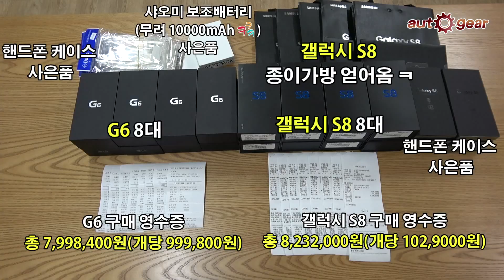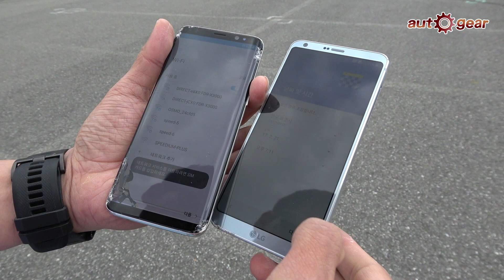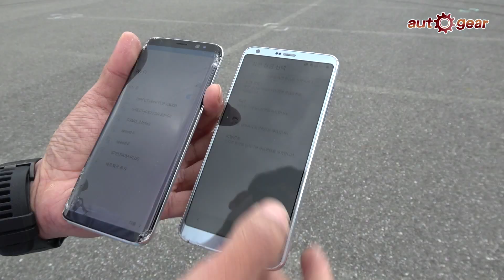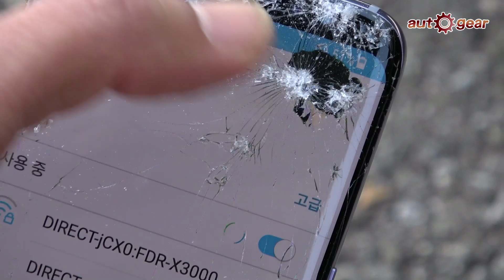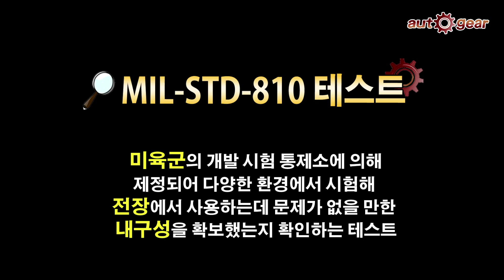Samsung Galaxy S8 vs LG G6 2.3t SUV Durability Test! 국내 최초 - 삼성 갤럭시 S8 VS LG G6 내구성 파괴 테스트!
오토기어 1만 구독자 돌파 특별 기획!!

이번 시간에는 오토기어만이 할 수 있는 특별한 테스트를 진행했습니다. 이미 아시는 분들도 계시겠지만, (주)오토기어는 노트북 PC를 비롯한 디지털기기 리뷰를 전문적으로 진행하는 노트기어(ww.notegear.com)을 함께 운영하고 있습니다.

이번 영상은 최근 출시되어 큰 관심을 받고 있는 삼성의 최신 프리미엄 스마트폰인 갤럭시 S8와 LG의 프리미엄 스마트폰인 G6을 다양한 환경을 상정, 강성 테스트를 진행해봤습니다. 특히 자동차 전문 채널인 오토기어의 특성을 살려 자동차가 시속 80km로 달리는 환경에서 스마트폰을 외부로 떨어뜨렸을 때 스마트폰의 파손 정도와 약 2.3t 무게의 SUV가 스마트폰을 깔고 지나갔을 때 스마트폰의 파손 정도를 통해 최신 프리미엄 스마트폰의 강성을 알아보는 실험을 진행해봤습니다.

누구나 한번쯤 상상해봤을만한 실험을 통해 극한 상황에서 최신 스마트폰의 강성을 확인해보시는 것도 흥미로운 일이 아닐까 싶습니다.